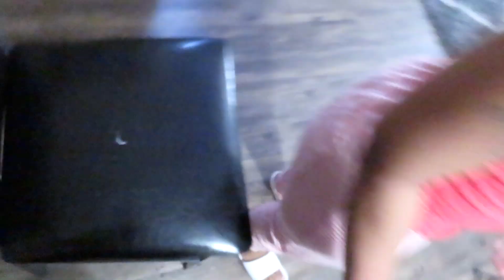TORTURE PRANK on GIRLFRIEND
Torture prank
I finally got my revenge on my Girlfriend So if you haven't watched the *bloody tampon prank* that she did on me please go watch it. I may have to sleep with one eye open because I know she's gonna get me back even worse for this one lol.